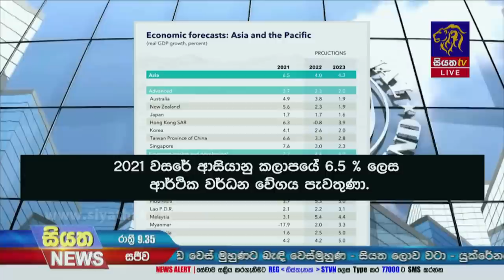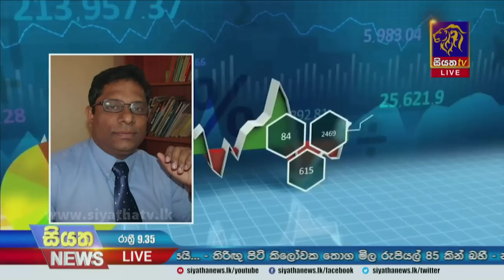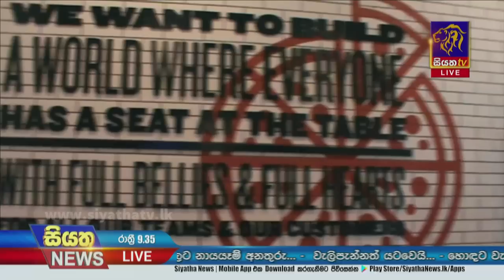Siyatha News | 09.35 PM | 14 - 10 - 2022